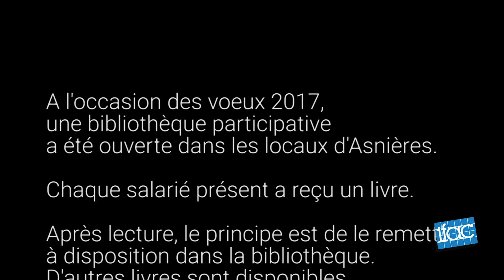Voeux 2017 Ifac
11 juin 2017 à Asnières. Philippe Sueur (président) et Martial Dutailly (directeur général) présentent leurs vœux aux équipes de l'Ifac.